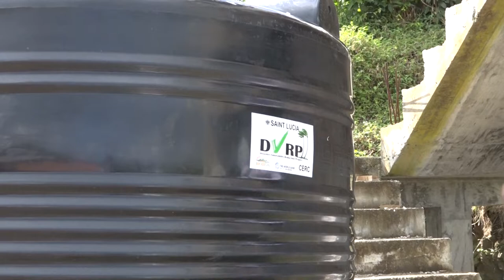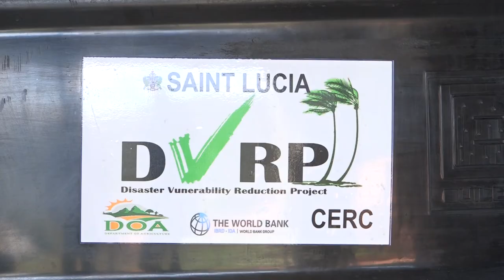Building resilience in Saint Lucia’s agriculture sector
The Government of Saint Lucia understanding the importance of disaster resilience and recognizing the importance of water storage in light of climate change recently donated a total of 190 tanks to farmers across Saint Lucia. The Minister for Agriculture, Fisheries, Physical Planning, Natural Resources and Cooperatives said the initiative will benefit a number of producers in implementing climate smart measures to ensure the sustainability of their enterprises.